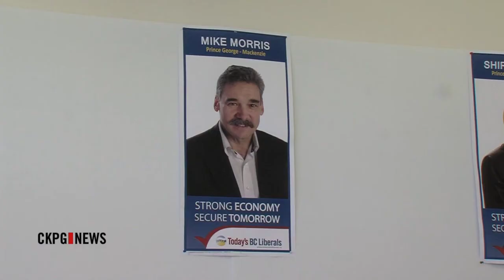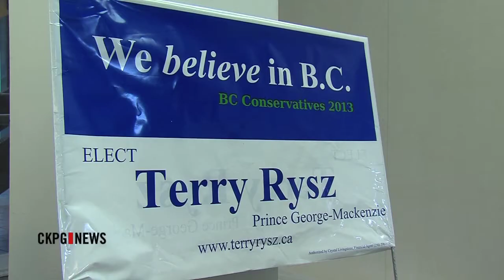Hundreds Of Thousands Of New Jobs Predicted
Hundreds of thousands to 1 million new jobs have been predicted for the province. Most of them will require some kind of post-secondary training, and each party has its own plan to address the need.